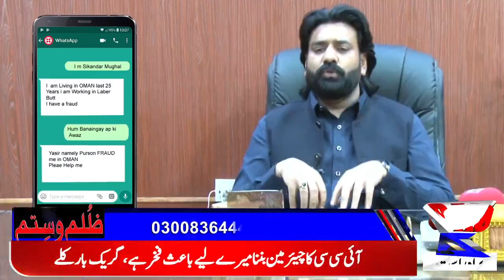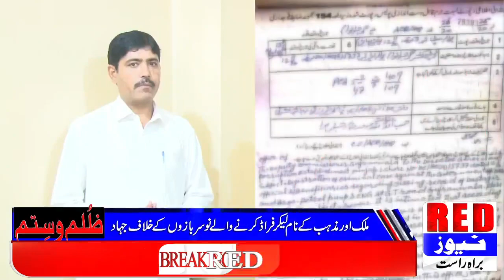Zulm O Sitam With Sinkandar Mughal |ظلم و ستم کی ٹیم نے کیا کروڑوں کا فراڈ کرنے والا گروہ بے نقاب